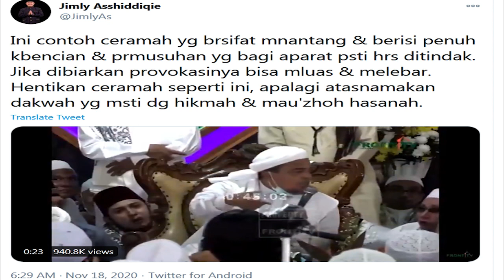Video Tanggapan Koh Arlex Wu Untuk Prof Jimly Asshiddiqie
Video tanggapan dari Koh Arlex Wu terhadap tweet dari Prof Jimly Asshiddiqie.